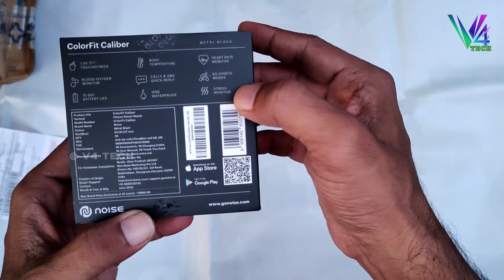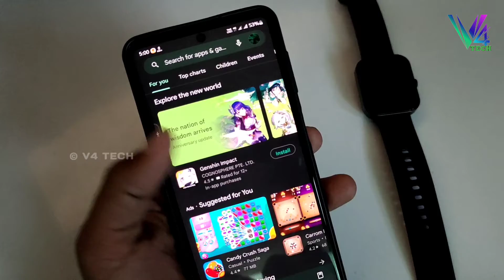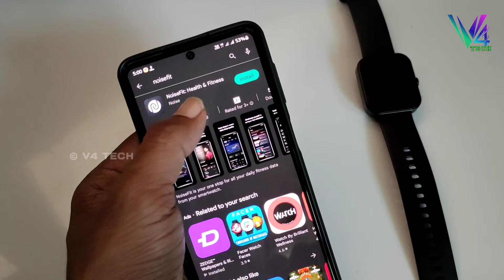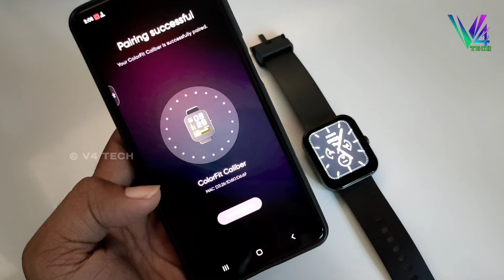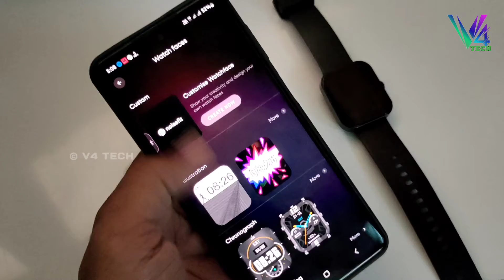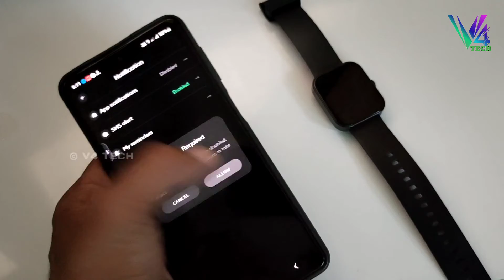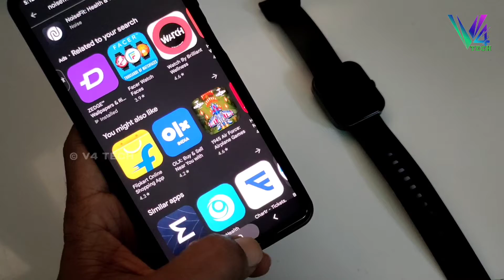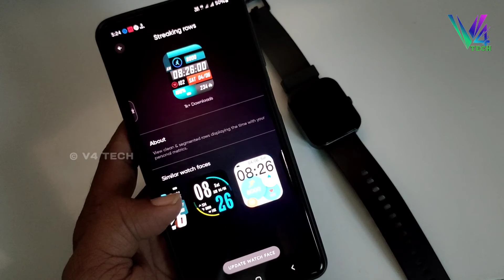Noise ColourFit Caliper Smartwatch Unboxing and detailed Review Malayalam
best smartwatch under 1500, noise ColourFit Caliper Smartwatch Unboxing and review Malayalam Using tripod